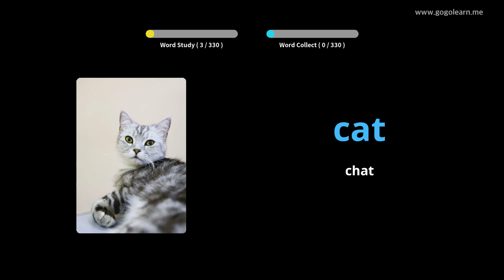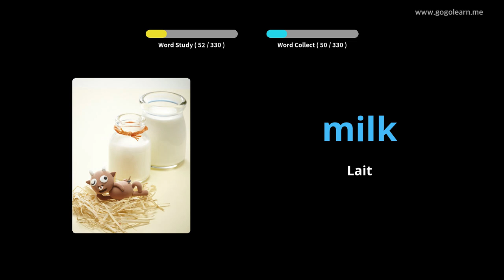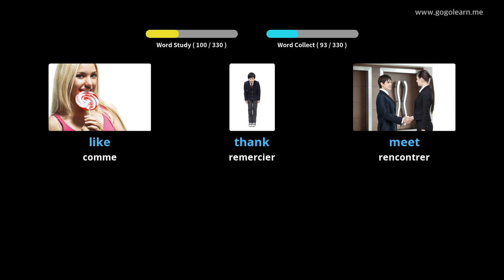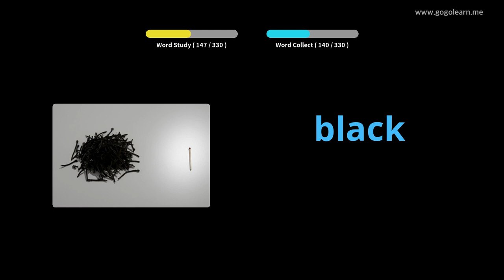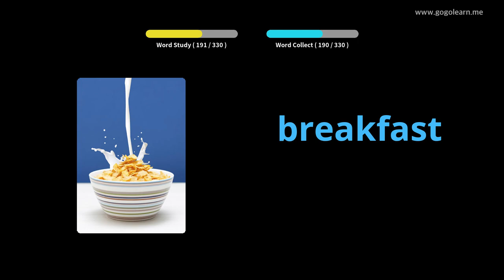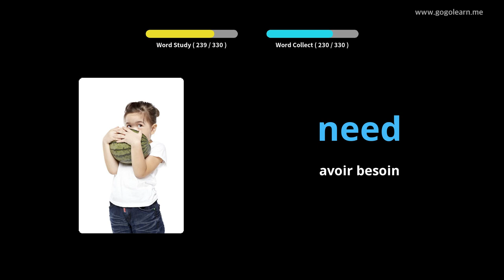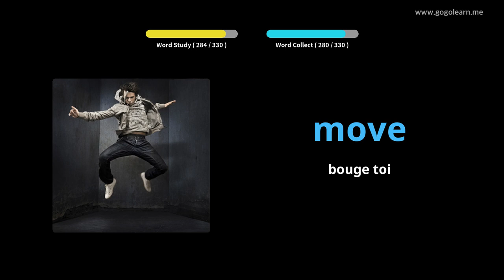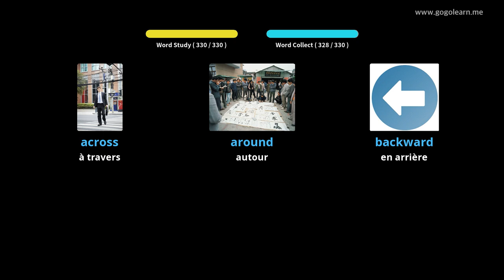Apprendre Le Anglais À Travers Des Images |Vocabulaire Anglais Écouter En Conduisant | Golearn